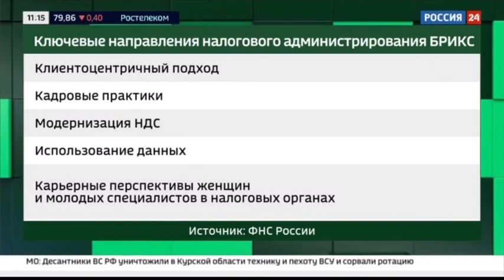BRICS Tax Heads signed the BRICS Heads of Tax Authorities Forum Governance Framework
BRICS Heads of Tax Authorities Forum Governance Framework was signed at the meeting in Moscow. The Forum will replace annual meetings of BRICS Tax Heads and Experts with regular activities of Working Groups on improving tax administration in People, Data and Technology workstreams. The document establishes a structure for managing BRICS tax agenda and systematizes the mechanism of cooperation among members of BRICS community. The participants also discussed the opportunity to establish a permanent BRICS Tax Secretariat.